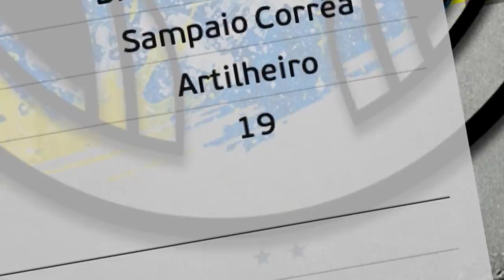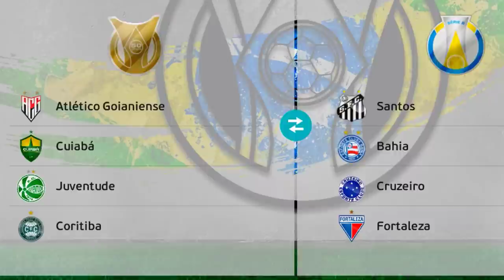ATÉ LOGO, SAMPAIO! PEREBINHA É EMPRESTADO PARA UM TIME BRASILEIRO! - Rumo Pereba #19 | PES 2021